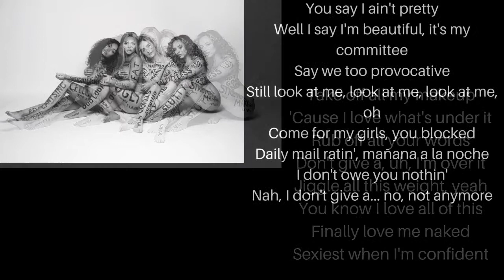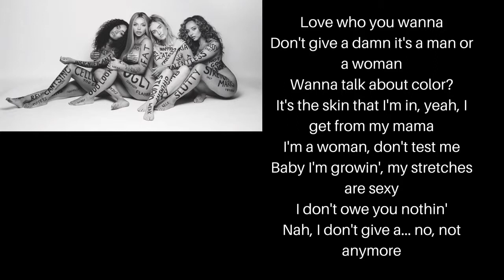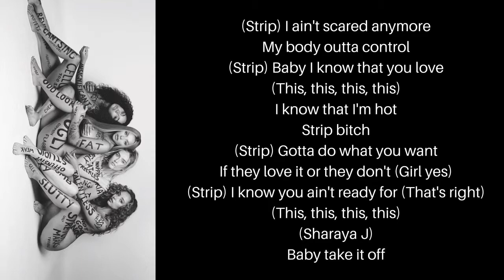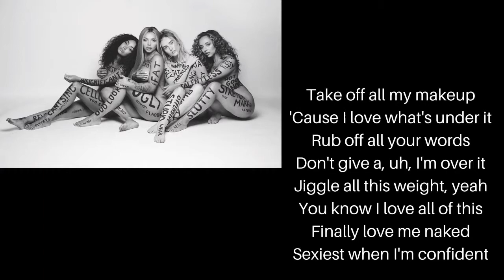Little Mix - Strip | Lyric Video.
Lyric video for Little Mix Strip.

I am also a Libra, Songwriter, Music Lover, Author, and owner of Lunar Girl.